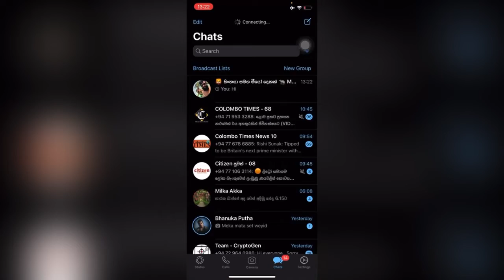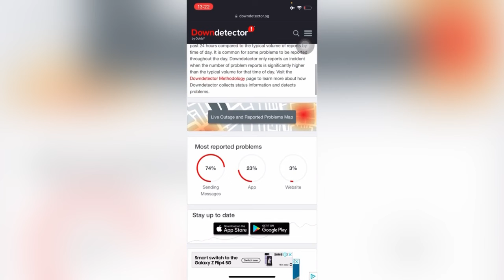Sri Lanka වට්ස්ඇප් (WhatsApp) බිඳ වැටෙයි.